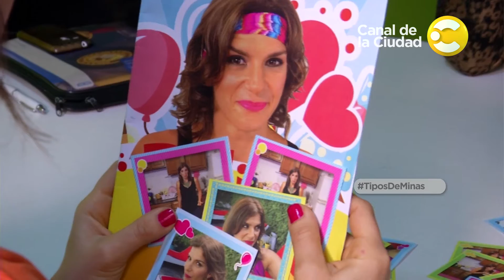"Si actúo como una estrella, me tratarán como una estrella", monólogo de Dalia Gutmann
¿Cómo hacer para convertirte en estrella? Humor con Dalia Gutmann.